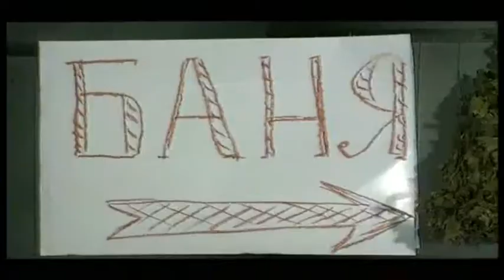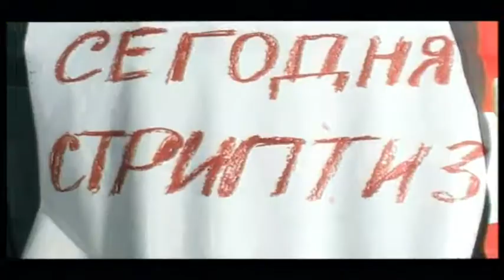Лариса Черникова - А мне мама...